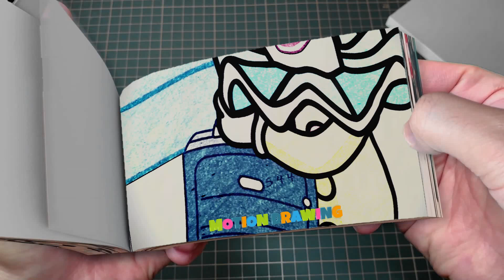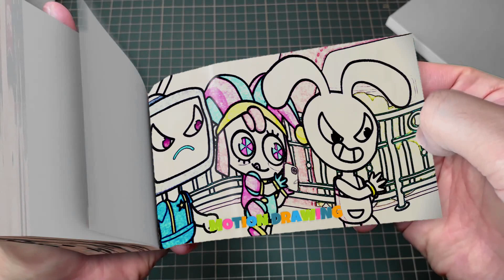272 3 Pomni x Jax And The Most Awkward Moments On Beach - The Amazing DIGITAL CIRCUS Flipbook